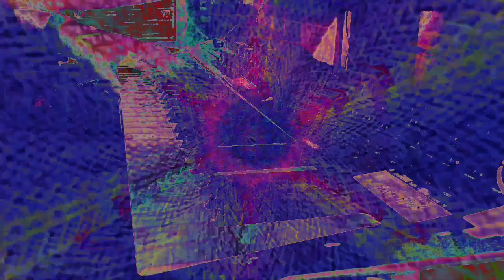Forms of sound made real from beyond all voids of nothingness - Structure without structure manifest